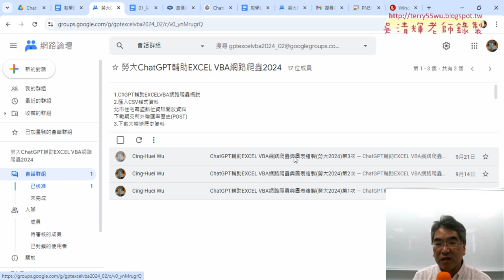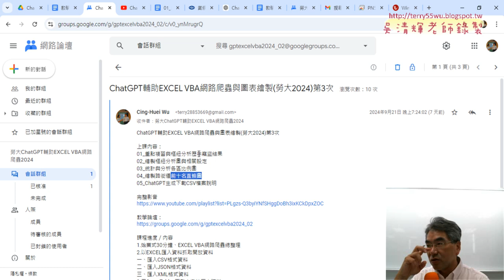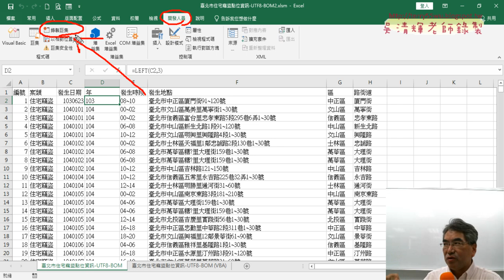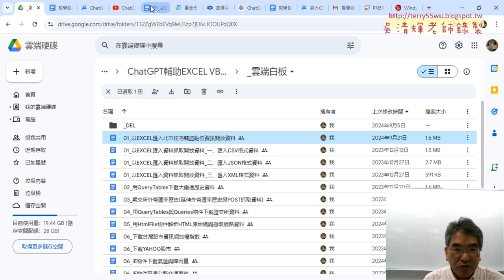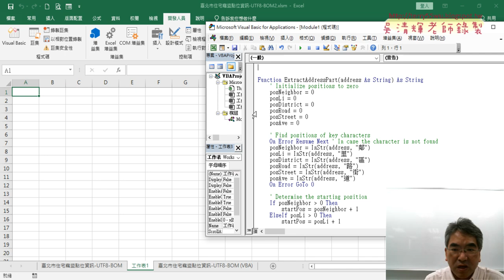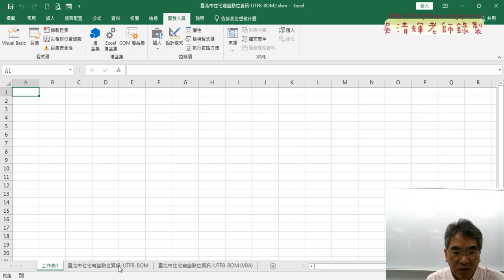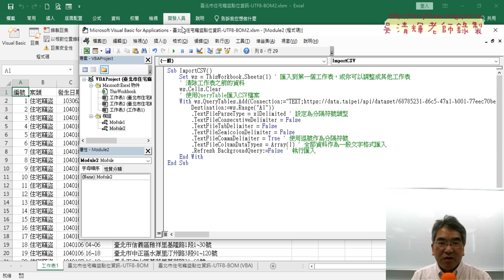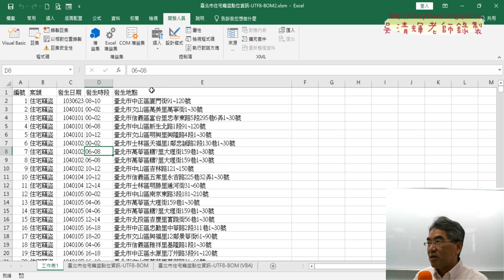01 重點複習下載北市竊盜CSV檔案資料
上課內容：
01_重點複習下載北市竊盜CSV檔案資料
02_ChatGPT撰寫VBA在D欄插入一欄
03_ChatGPT撰寫VBA增加D與G與H欄
04_呼叫SUB與自動調整欄寬與增加按鈕
05_用ChatGPT產生樞紐分析表VBA程式

1.始業式30分鐘、EXCEL VBA網路爬蟲總整理
2.以EXCEL匯入資料抓取開放資料
3.用QueryTables下載大樂特歷史資料
4.外幣匯率歷史與繪製折線圖與POST抓取資料
5.用HtmlFile物件

吳老師 2024/9/28